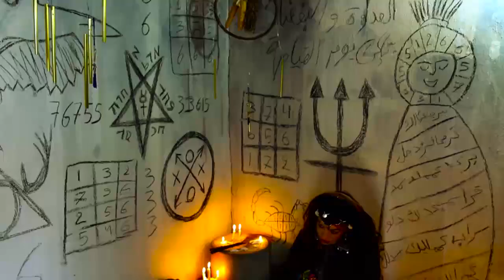"Talisman" - Sayed Haboush - Trailer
Nina, a school teacher who is married to Sammy, a security state officer, finds herself in trouble when a witch cursed her home using a talisman. The demon attacks Cyrine, Nina's daughter. Then, it attacks Nina who becomes confused if Cyrine and she have schizophrenia like her mother or there is a real demon attacks them. How she is going to protect her daughter and she can't protect herself first!? What makes the events more complex is that Sammy doesn't believe her. So will Nina make it and save her Daughter, herself, and her house?
Written and Directed by: Sayed Haboush
Cast:
Anna Saad
Aisha Labban Saad
Marita Dib
Khalil Hajj Hassan
Zahraa Mahmoud
Souzan Yahfoufi
Hanin Wehbe
Alaa Deeb
Director of Photography: Issam Itani
Sound Engineer: Rida Wehbe
Art Direction: Sayed Haboush
Editor and Sound Design:  Sayed Haboush
Photographer and Making of: Samer Harake
Producer: Sayed Haboush